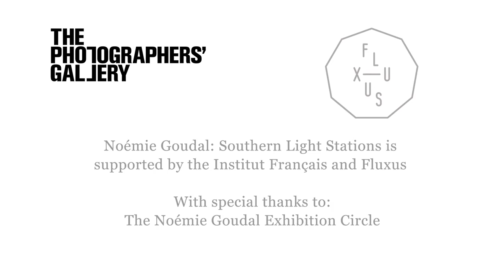An interview with Noémie Goudal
Southern Light Stations (2 Oct 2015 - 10 Jan 2016) is Noémie Goudal's first major solo exhibition in London, and consists of entirely new and previously unseen works.

It continues her interest in manmade interventions into the natural world, through photographs which portray complex and ambiguous constructions created by the artist within the landscape.